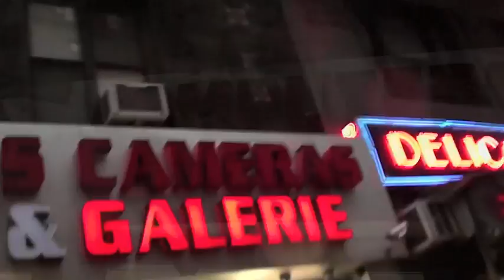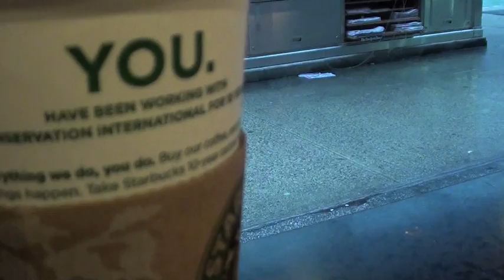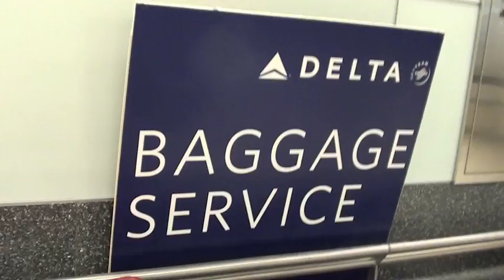Madman4.m4v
Dick nog altijd op jacht naar zijn koffer... grote avonturen in de Grote Appel en Ver Daarbuiten